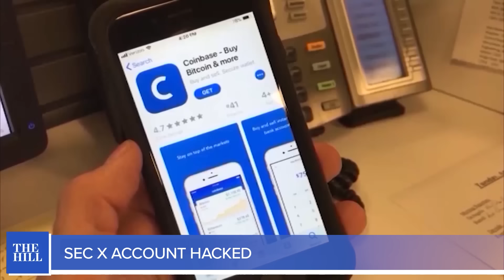Trump's 'Pandora's Box' THREAT If Charges Stick, Claims Presidential IMMUNITY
On the presidential campaign trail front, Donald Trump’s lead over Nikki Haley in New Hampshire shrinks. Lawmakers continue negotiations over a spending bill as the threat of a partial government shutdown looms ahead of the Jan. 19 deadline. Homeland Secretary Alejandro Mayorkas faces impeachment effort by House Republicans. Hunter Biden makes a surprise appearance at a House Oversight Committee meeting holding him in contempt of Congress.